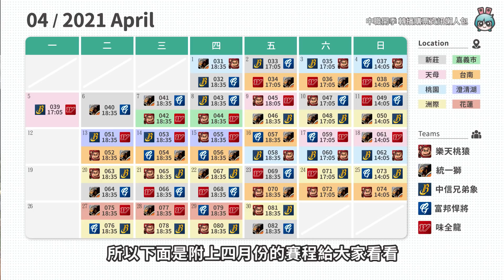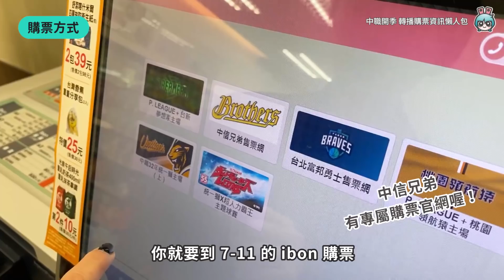中華職棒 直播、轉播哪裡看? 中職四月賽程、現場活動、購票資訊懶人包整理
中職開季不久就有一堆大事件！
再加上今年味全龍的加入想必戰況更是撲朔迷離
Linzy 幫大家整理本季賽程、觀賽平台與購票資訊等
大家一起進場看球吧！

01:00 開季五大亮點事件
02:50 賽程整理
03:24 電視轉播平台
03:47 網路觀賽平台
04:50 主場活動資訊
05:07 現場觀賽購票方式

【製作團隊】
企劃：Linzy、Ping
腳本：Linzy、Ping
攝影：高小宇
剪輯：高小宇
字幕：高小宇
監製：蜜柑、宇恩、Emma

🔥 熱門影片 🔥
iPad Pro (2020) 開箱！買了它就不用買 MacBook Air 了嗎？

iPhone 備忘錄六大必知小技巧！超實用功能你會嗎？

交友軟體能交友嗎？女孩覺得哪款 App 最好用？

13 副熱門真無線耳機大亂鬥！AirPods Pro、Sennheiser、Sony...該挑哪副？

ROG Phone 3 電競手機上手！螢幕超狂規格，二三代配件可通用